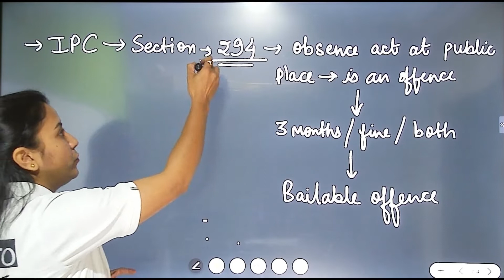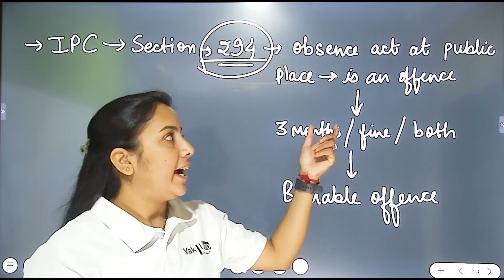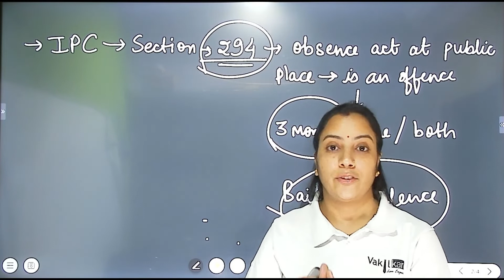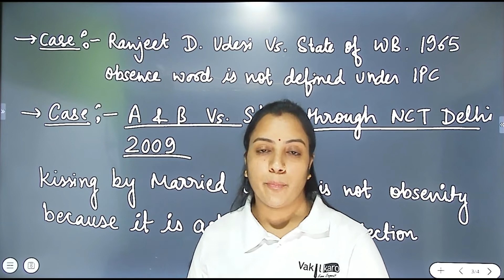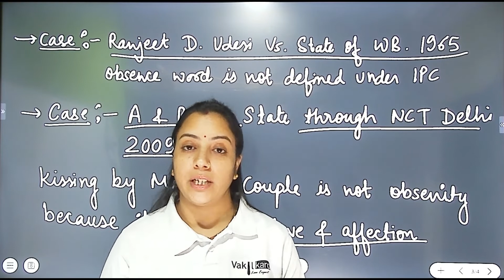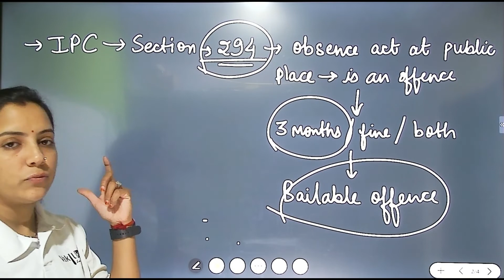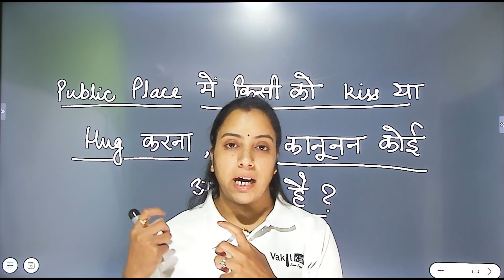kya Public Place me apni girlfriend ko kiss karna koi apradh hai? | IPC 294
kya Public Place me apni girlfriend ko kiss karna koi apradh hai? | IPC 294 | Is Hugging And Kissing In Public an offense?

अगर आप हमसे बात करके कोई कानूनी सलाह लेना चाहते है तो इस लिंक पर क्लिक करके हमसे फ़ोन पे बात कर सकते है And Call #

kya mai kisi ko park me kiss kar sakta hu,
acts of kissing in public say abbr crossword clue
kissing in public is an offence boone
kissing in public is an offence bad
kissing in public is an offence buckeye
kissing in public is an offence bre
kissing in public is an offence by
kissing in public is an offence by european law
kissing in public is an offence fighting or brawling
kissing in public is an offence of the cross
kissing in public is an offence vs offense definition
kissing in public is an offence vic
kissing in public is an offence victoria
why is kissing in public an offence